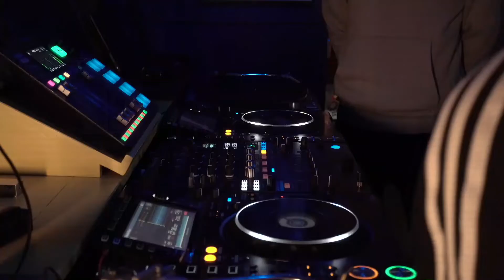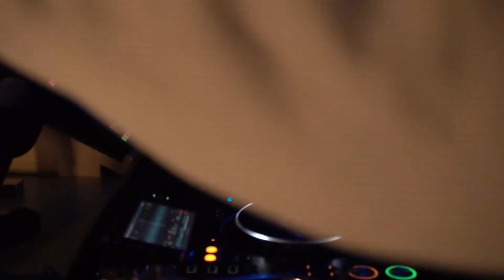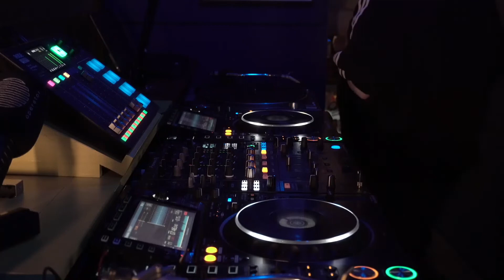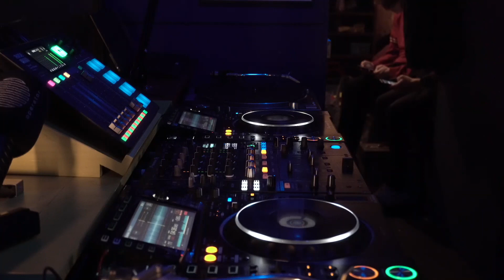Operator Radio | Every day is Friday w/ Marie | Artist of the Month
For our latest show at Operator Radio we have invited Marie, our Artist of the Month for January. Expect an hour of House, Techno, and Breaks.

for more details on our Artist of the Month project.

Every day is Friday - Giving a voice to new talent